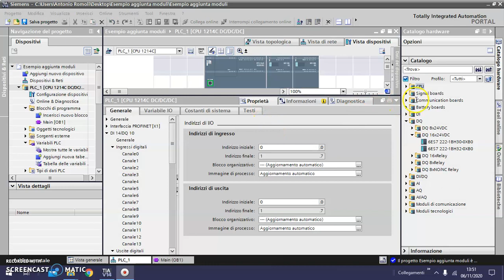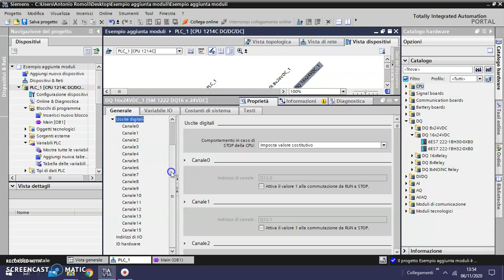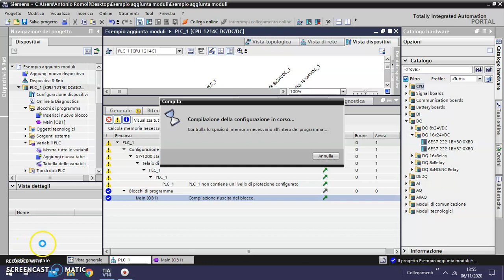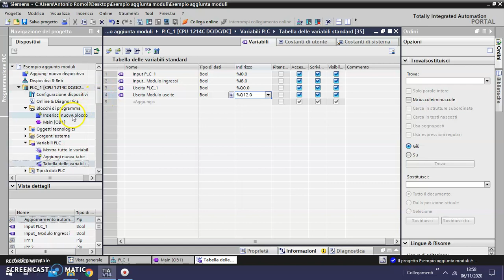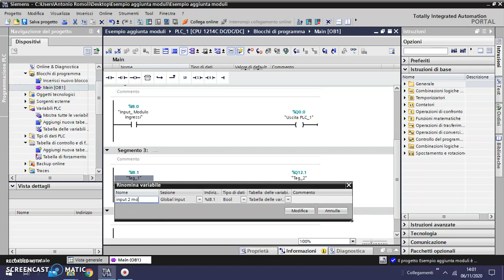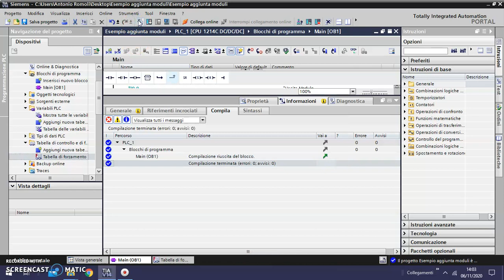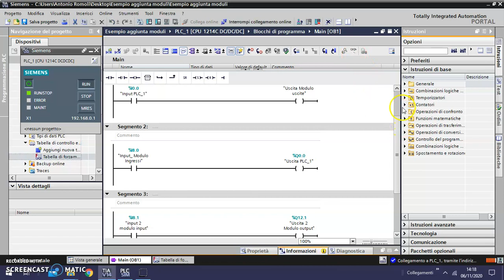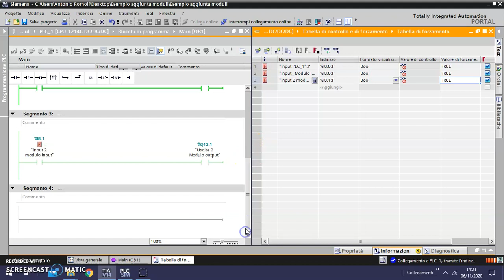Tia Portal configurazione dispositivi aggiungere espansioni (Video 5)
In questo video potrete vedere come aggiungere dei moduli di espansione alla configurazione. Come comandare le uscite sia quelle del PLC che quelle del modulo output  tramite gli ingressi del PLC e gli ingressi del modulo di espansione ingressi digitali. Creare la tabella di forzamento per forzare gli ingressi e simulare le uscite.